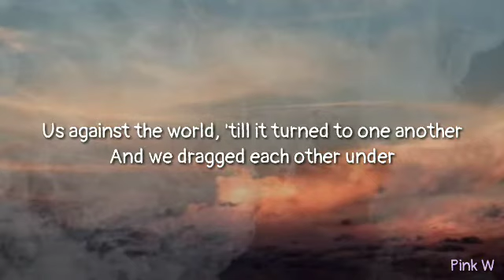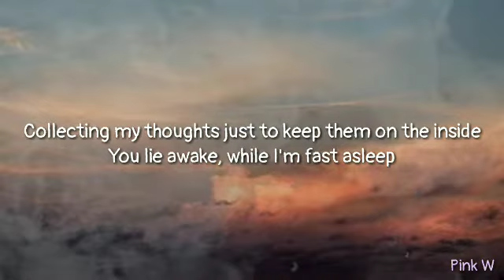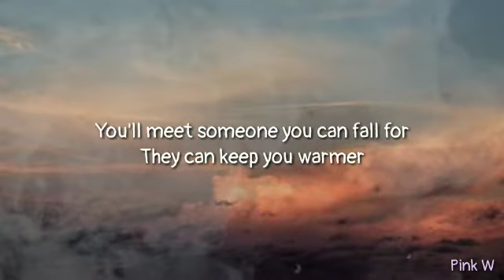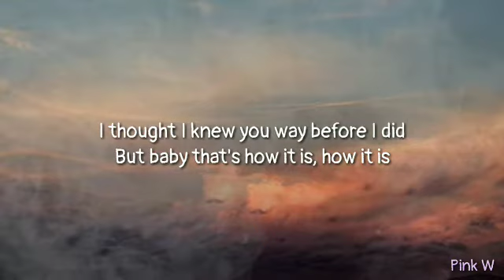Thomston - April (lyrics)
Lyrics

January never got too cold
We were picking out the colors for the bathroom walls
February came, it rained until it flooded
We slept in different beds but nobody noticed, eh
By mid-March we were on the run
We were escaping from our issues, they were catching up
Us against the world, 'till it turned to one another
And we dragged each other under

I promised more than I should
Gave you more than I was able
But I will love you 'till the end
Until the end of April

Feeling sociopathic but in the name of compassion
I've been biting my tongue and I've gone and made it a habit
I keep my mouth shut, bite down
Confessions are bleeding out
I go walking at midnight
Dodging the headlights
Collecting my thoughts just to keep them on the inside
You lie awake, while I'm fast asleep
You're terrified I'm gonna leave

It'll still hurt in July
All the seasons fly by
You'll meet someone you can fall for
They can keep you warmer
I thought I knew you way before I did
But baby that's how it is, how it is

I gave you more than I was able